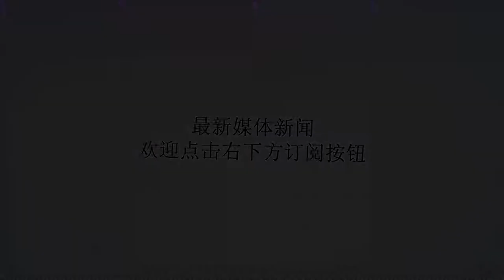睡了3小时 王蔷照样赢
谢谢！转战美网轻松开门红男单赛场费雷尔退赛作为2018赛季最后一项大满贯赛事，美国网球公开赛的大幕昨天拉开。在首个比赛日的较量中，女单头号种子哈勒普遭到爆冷，纳达尔和费雷尔的“西班牙德比”以后者的伤退告终，中国选手则有喜有忧。看上去，进入公开赛时代50周年的美网又将迎来极不平凡的两周了。舟车劳顿的王蔷在首轮仅用69分钟就拿下对手。金花张帅赶场首轮出局从雅加达到纽约，从亚运会到大满贯，不管是哪一个城市哪一个比赛，中国选手都在为国也为自己而战。王蔷、张帅、王雅繁、徐一璠、杨钊煊、段莹莹这6位参加了亚运会的姑娘将集体出现在美网赛场上，率先出场的是最晚抵达纽约的亚运会女单决赛选手王蔷和张帅。在成功卫冕亚运会女单金牌之后，王蔷立刻赶往纽约，在当地时间周日早上才到。之后，只睡了3个小时的她就不得不去面对自己本届美网的首个对手莱巴里科娃。6比2、6比2，她只用了69分钟就轻取对手。“对手没有打好，她今天整场球都没有可以制约我的东西，所以我赢得还算比较轻松。”赛后王蔷在复盘时说，自己一直在根据外教麦克纳马拉赛前制定的战术，在接发球局中追打对手的习惯落点。“这可能就是我今天赢球的关键吧，感觉也没干什么特别的，就是跑来跑去，就5比0了。”在亚运会期间张帅就饱受腹泻困扰，来到美网之后情况仍然没有好转。面对前世界第一、赛会12号种子穆古鲁扎，中国金花在首盘3比2领先之后连丢10局，最终以3比6、0比6告负，无缘美网女单第二轮。“对上这样的高手，以这样的方式输球让我感到有些痛心。”舟车劳顿加上输球，张帅有些神情落寞。“事实上，我从温网之后就一直很难进入比赛状态，要不就是没有时间好好投入训练，希望后面调整得好一些。”大牌哈勒普被疲劳拖垮同样被身体状态拖累的，还有WTA世界排名第一的哈勒普。面对去年赛会八强、爱沙尼亚人卡内皮，罗马尼亚姑娘以0比2的比分告负，成为公开赛时代以来第一位在美网首轮输球的头号选手。去年在比利简金国家网球中心，哈勒普首轮不敌解禁的莎拉波娃，那是后者复出后的首个大满贯赛事。今年面对33岁的老将卡内皮，世界第一赖以成名的移动能力出现下滑，被对手牢牢地压制在底线之外。1比6先丢一盘之后，第二盘开局她又以0比3落后，尽管此后她将比分追成了4比4，可还是4比6告负。“惨败”、“头号种子的尴尬”……类似的标题俯仰皆是，人们很快把这场比赛和她在法网圆梦后温网的首轮出局相提并论。不过，罗马尼亚人表示纽约和伦敦的情况完全不同。“今天的失利是因为我太累了，但这种疲劳是一种积极的结果，我在之前的蒙特利尔和辛辛那提都打得不错。所以，我并不是因为身为大满贯冠军深感压力而输球。”在美网前的两个WTA超五赛事上，哈勒普全都打入决赛，这意味着她只能拖着一个连续打满10场顶级赛事的身体来到纽约。那么，要精简一下赛程吗？“我从没想过要通过放弃比赛来保存体力，每一场胜利都会极大地鼓舞我的自信心。”男单纳达尔收退赛大礼3届赛会冠军暨卫冕冠军纳达尔迎来了自己2018年的纽约首秀，对手是他的戴维斯杯队友大卫·费雷尔。在首盘比赛6比3、第二盘3比4时，西班牙天王收到了后者的退赛大礼，进入男单第二轮的他将会迎战加拿大人波斯皮希尔。早在赛事开始之前，36岁的费雷尔就说过美网将是自己职业生涯的最后一项大满贯赛事，他有可能会在明年西班牙的某一站赛事中宣告退役。从2000年转为职业，这位以勤恳和谦逊著称的老将已经在网坛度过了18个年头，他拿到过2013年法网亚军，职业生涯最高排名来到过第3位。“这是我生涯最后一个大满贯比赛，很遗憾我没能完成比赛。不管怎么说还是要感谢你们，我会想你们的。”在因伤退赛后，费雷尔失望地表示。当他走去网带前和纳达尔握手的时候，他的妻子和5月份才出生的儿子都在看台上。纳达尔也对身为对手、队友和朋友的费雷尔给予了极高的评价，“他一直都是一位非常优秀的竞争者，很遗憾在可能是他生涯最后一场大满贯比赛中发生了这样的事。我们一起打过戴维斯杯，今年他在巴伦西亚对阵科赫尔斯奇雷伯时五盘险胜，那一刻至今令人激动。我们会想他的，大家都爱他。”北京晨报记者葛晓倩